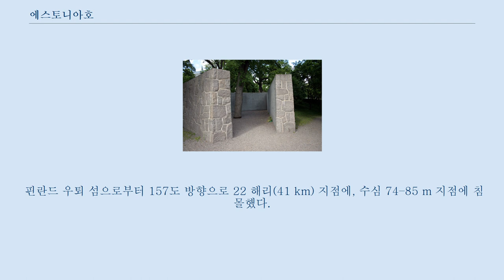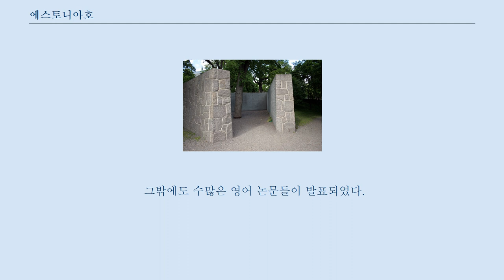에스토니아호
스웨덴 스톡홀롬에 세워진 에스토니아호 희생자 추모비. 스웨덴인 501명이 사망해 가장 많은 피해를 입었다.
 에스토니아호는 에스토니아 국적의 배수량 15,000톤 로로 여객선이다.
 독일 파펜부르크의 마이어 베르프트 조선소에서 1980년 4월 26일 진수되었다.
 1994년 침몰하여 852명이 사망해, 전시가 아닌 평시에 발트해에서 발생한 사고중 20세기 최다 사망자를 낸 해양사고로 기록되었다.
 마이어 베르프트는 독일 최대 조선소로서, 전세계 최고급 크루즈 여객선을 건조하는 3대 조선소다.
 세계에서 가장 최고급 선박 건조기술을 가졌다고 평가받는다.
 1994년 9월 28일 0시 55분 (UTC+2), 에스토니아호는 발트 해를 지나던 중에 좌초했다.
 승객 803명과 승무원 186명으로 모두 989명이 탑승했다.
 최종 조사보고서에 따르면, 당시의 기상은 거칠었다.
 초속 15-20 m의 바람이 불었으며, 파고는 4–6 m 였다.
 발트해의 최고 파고는 7.7 m이다.
 최초의 이상신호는 01시 00분 경에, 선체 하부에서 쾅 하는 소리가 들렸다.
 제한적인 센서들만 있었는데, 체크해 보았을 때 아무 이상이 없었다.
 01시 10분 경에, 다른 승객들도 쾅 하는 소리를 들었다.
 01시 15분에 자동차 화물칸에 물이 들어오면서, 갑자기 선체가 30도 정도 옆으로 기울었다.
 01시 30분 선체가 90도 옆으로 기울었다.
 01시 22분 승무원이 무선으로 메이데이를 발신했다.
 01시 50분에 인근의 선박 레이다에서 사라졌다.
 핀란드 우퇴 섬으로부터 157도 방향으로 22 해리(41 km) 지점에, 수심 74–85 m 지점에 침몰했다.
 너무나 갑작스럽게 90도로 넘어졌기 때문에, 승객들은 배 위의 구명정이 있는 곳으로 올라올 시간적 여유가 없었다.
 배가 90도로 넘어지면, 함내에서의 이동은 거의 불가능에 가깝다.
 승무원이 조난상황을 인지하여 무선으로 메이데이를 외친 때로 부터 고작 8분만에 90도로 쓰러졌다.
 8분만에 수백명의 승객을 대피시킬 수는 없다.
 조난상황을 인지하자마자, 찰나에 90도로 쓰러졌다는 의미이다.
 989명 중에 138명만 구조되었다.
 구조된 사람 중 1명은 병원에서 사망했다.
 선박이 34명, 헬리콥터가 104명을 구조했다.
 55세 이상은 7명만 구조되었다.
 12세 이하는 한 명도 구조되지 못했다.
 선박에서 탈출한 사람 중 1/3은 저체온증으로 사망했다.
 757명의 실종자 중에서 대략 650명의 시체는 수중에 침몰한 배 안에서 발견되었다.
 에스토니아, 핀란드, 스웨덴 정부는 1994년 9월 29일 합동 사고 조사 위원회(The joint Estonian/Finnish/Swedish Accident Investigation Commission, JAIC)를 설립했다.
 조사위원회는 1997년 12월 최종 보고서를 발간했다.
 그밖에도 수많은 영어 논문들이 발표되었다.